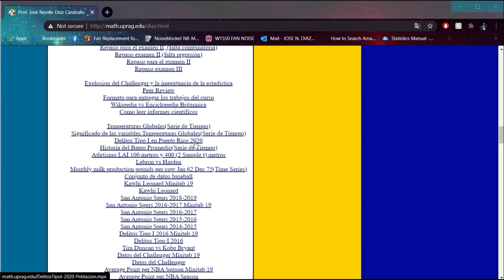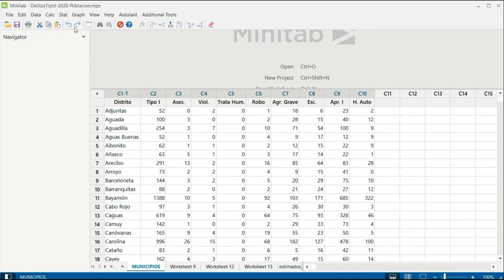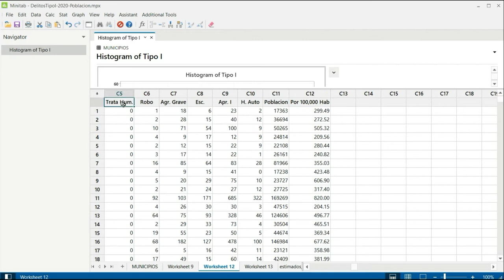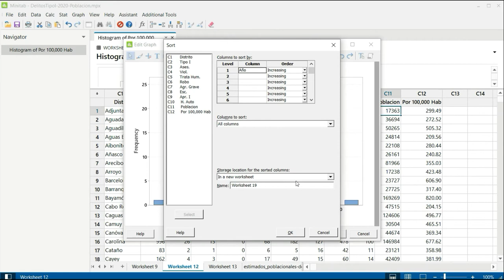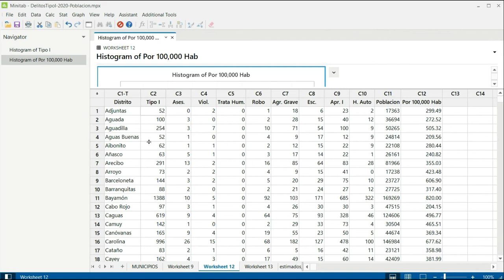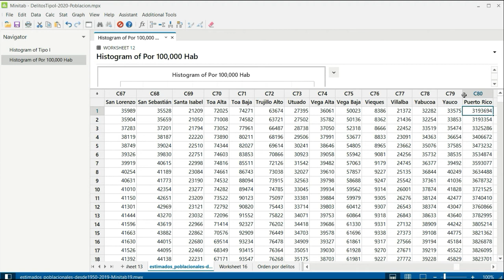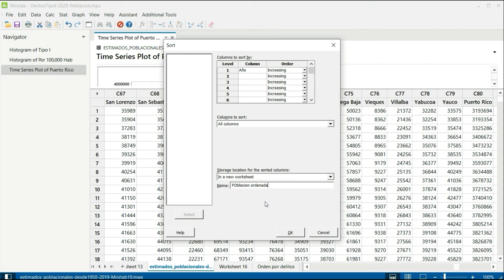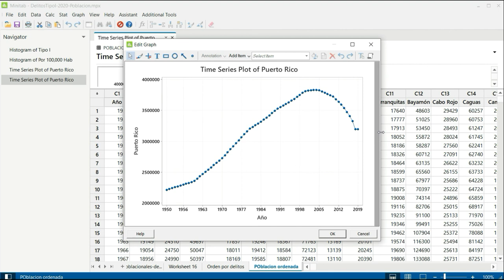Histograma y Series de tiempo en MINITAB 19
Explicamos como hacer el histograma y series de tiempo y como interpretarlas.

Todos los textos, imágenes, gráficos, pistas de sonido, vídeo y animación, así como sus datos de diseño o de composición, están protegidos por las leyes de derechos de autor y otras leyes de protección. Su contenido no debe ser copiado con fines comerciales.